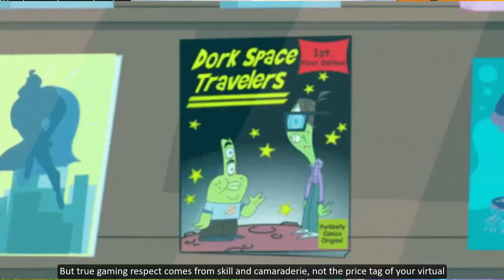Skin-vestment Wisdom: Decoding the True Worth of Video Game Customization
In this insightful gaming discussion, Freeman dives deep into the world of Video Game Skins – the allure, the costs, and the real impact on your gaming experience. Are these digital aesthetics worth your hard-earned cash, or are they just a fleeting virtual indulgence? Join Freeman as he explores the psychological tactics behind microtransactions, alternative investments for gamers, and the true value of skills over virtual attire. Make informed decisions, save your digital dollars, and level up your gaming journey.